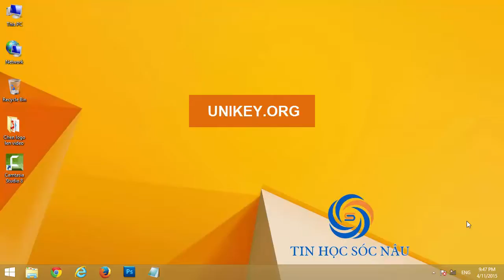Không gõ được tiếng Việt trên một số phần mềm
Video này sẽ giải thích cho bạn vì sao lại không thể gõ tiếng Việt trên một số phần mềm, gõ được tiếng Việt ở phần mềm này nhưng lại không gõ được tiếng Việt ở phần mềm khác. Mời bạn xem video.